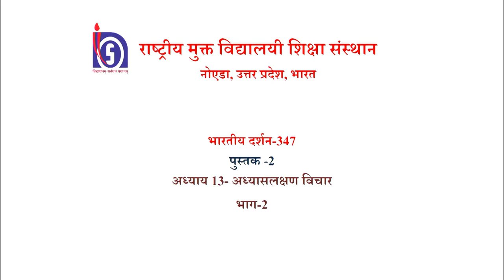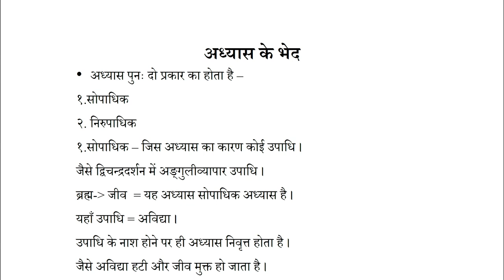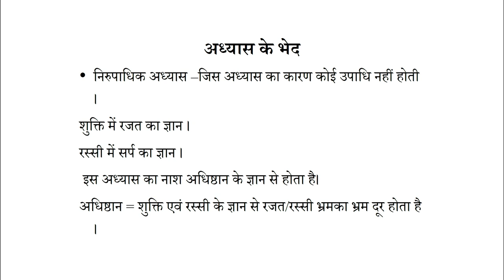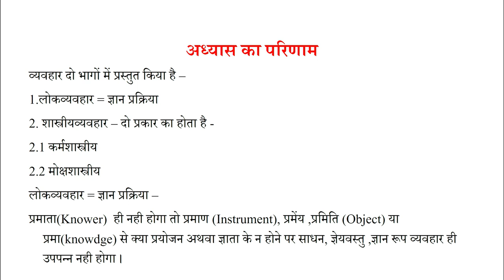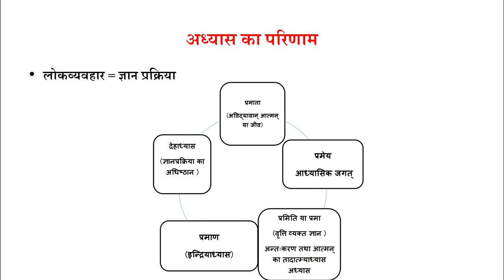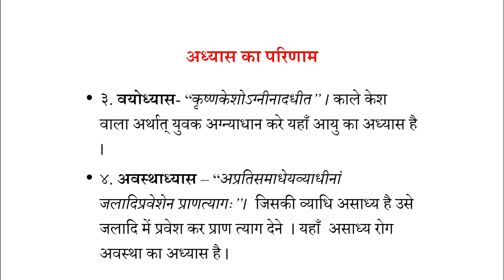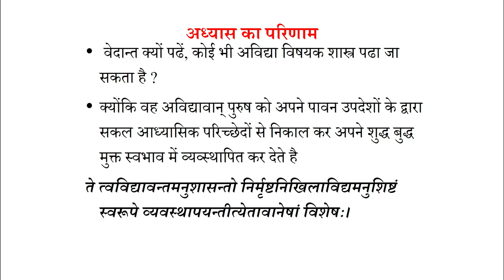Lesson-13 : ADHYASLAKSHANA VICHAR Part 02